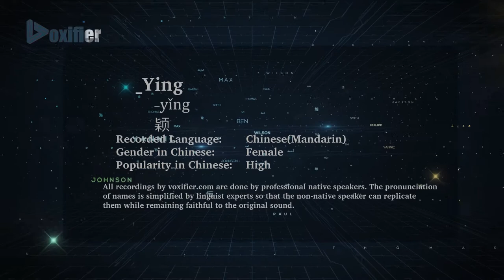How to Pronunce Ying ( -Yǐng, 颖) in Chinese (Mandarin) - Voxifier.com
This is the Chinese (Mandarin) pronunciation, gender, and phonetics recording of the name 　Ying (　颖, 　-Yǐng). The same name may exist in other languages with different pronunciations. Check the meaning of name along with other possible pronunciations or similar names for free Voxifier uses the help of expert linguists to simplify pronunciations by replacing some special sounds with sounds more commonly available across all languages.